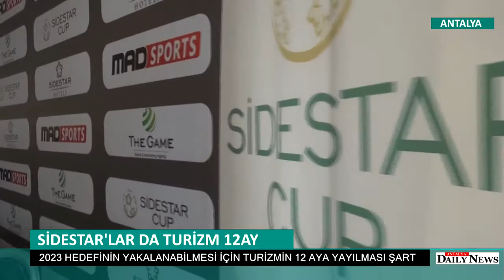SİDESTAR HOTELLERİNDE TURİZM 12 AY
Turizm sektörü 2018 yılına oldukça hızlı başladı.3. Turizm şurasıyla 2023 hedeflerini en üst perdeden açıklayan sektör , tüm aktörleri ile bugün belirlenen hedeflere ulaşabilmek için hem ağız birliği hem de güç birliği içerisinde.
5-8 Nisan tarihlerinde Antalya’da düzenlenen sağlık -spor ve altarnetif turizm fuarı Hestourex ,turizm sektörünün artık ne denli  stratejik öneme sahip  olduğunu bir kez daha gözler önüne serdi.
Türk Turizmi 2023 hedeflerini yakalayabilmesi için sağlık,spor ve antarnetif turizm alanında yeni ürünlerle yeni pazarlara açılmak sezonu 12 aya yaymak istiyor.
Uzun yıllar sağlık ve spor alanında  turizm sektöründe hizmet veren Sidestar Hotelleri ,Hestuourex fuarının adeta özeti gibi .Termal-sağlık ve spor turizminde  ürün ve pazar çeşitliliğini yıllar önce yakalayan gurup bugün 12 ay açık tesisleriyle dikkat çekiyor.